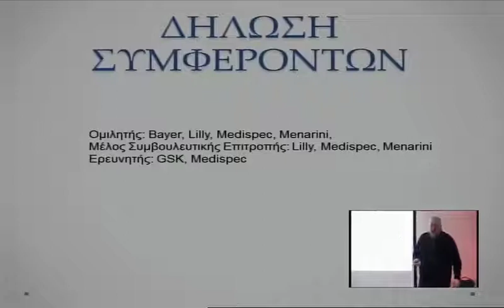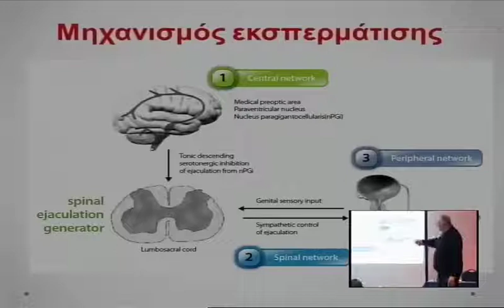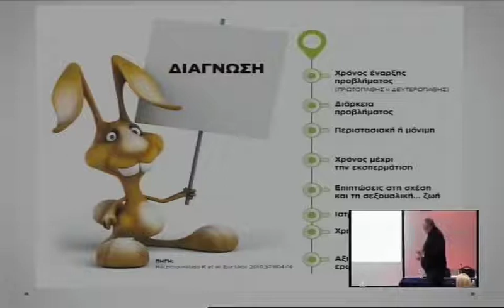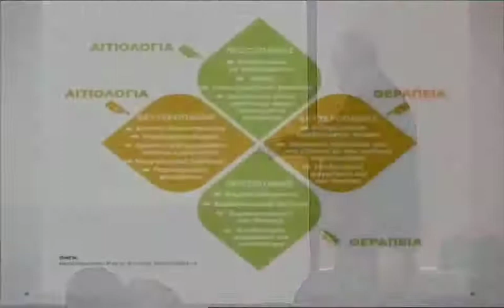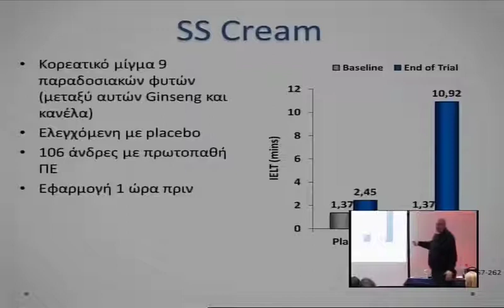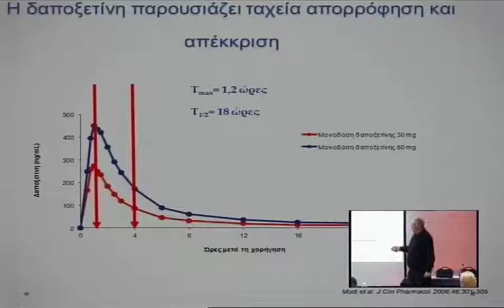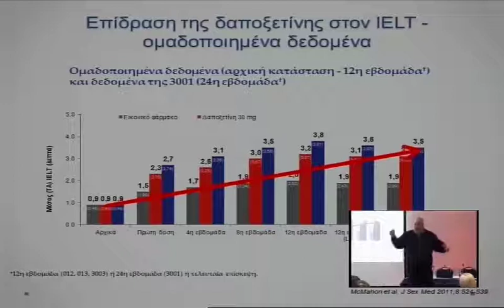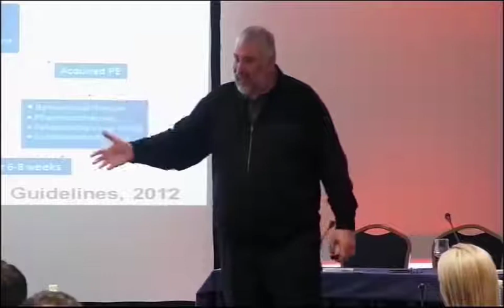041 23032014 Xatzixristou 1